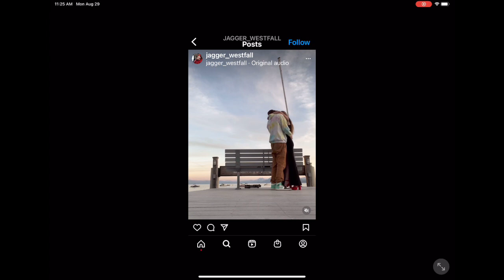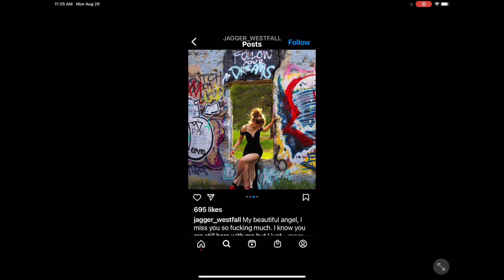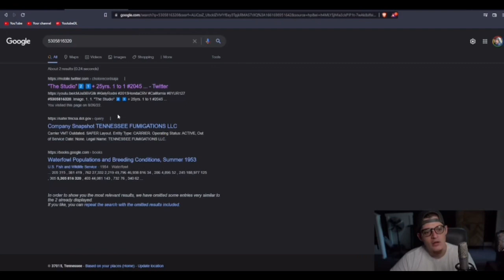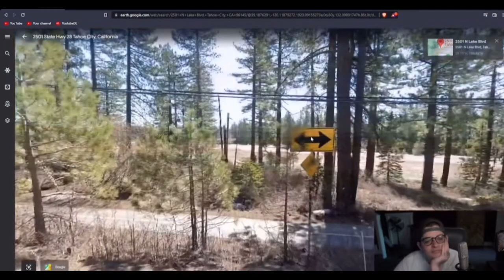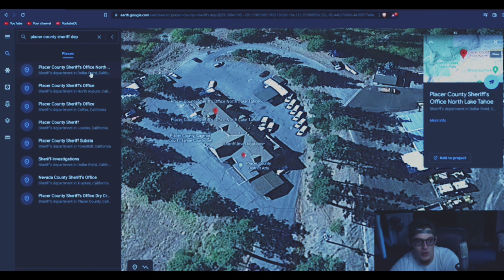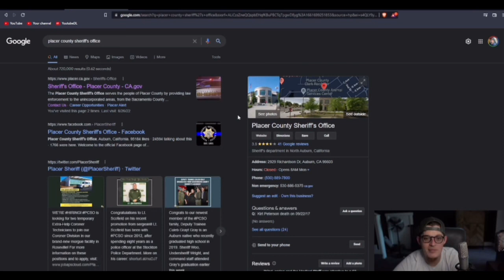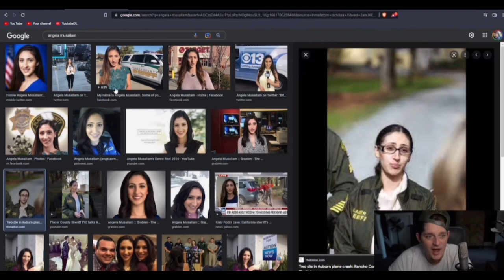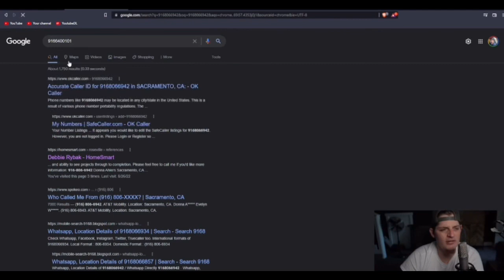Ryan Upchurch Video Commentary Kiely Rodni Case